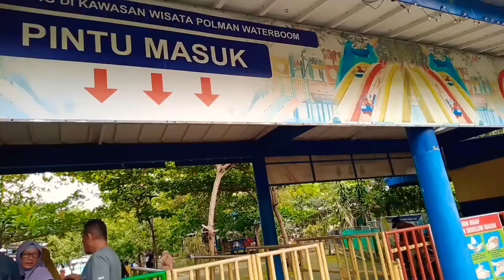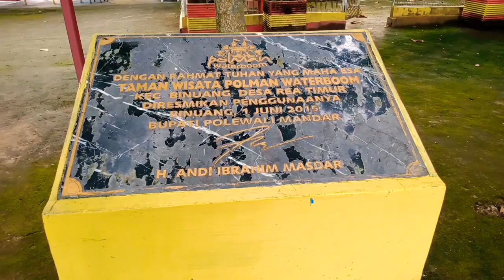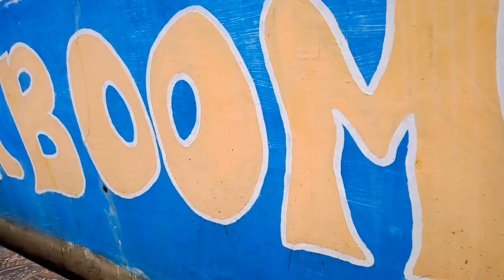waterboom polewali mandar || waterboom POLMAN || Sulawesi Barat with family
Assalamualaikum sobat Jalan-jalan .. 🤗
kali ini kita akan jalan-jalan kesalah satu destinasi wisata yang paling Hits dikota polewali mandar Yaitu waterboom yang terletak dijantung kota polewali mandar . 😍

sapa aku juga ya guys disosial mediaku

Happy Family

waterboom polewali mandar
jalan jalan ke waterboom polewali mandar
serunya waterboom polewali mandar